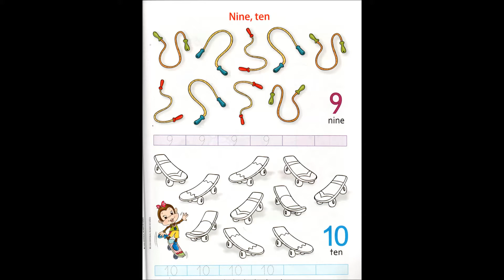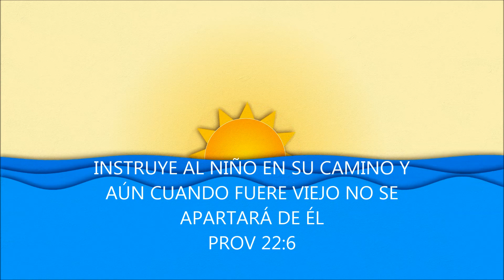LITTLE KIDS 2 (PAG 45 y 46)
Traducción páginas 45 y 46 libro Little Kids 2